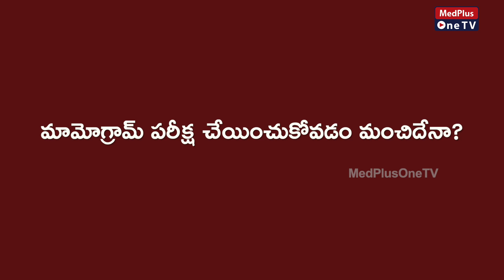What Is a Mammogram Test? Age Limit l Breast Xray l Dr. Abhinaya Alluri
Mammography is the standard approach used to screen for breast cancer.
Women aged 50 to 54 years should be screened with mammography annually. For women aged 55 years and older, screening with mammography is recommended once every two years or once a year. Women aged 55 years and older should transition to biennial screening or have the opportunity to continue screening annually.